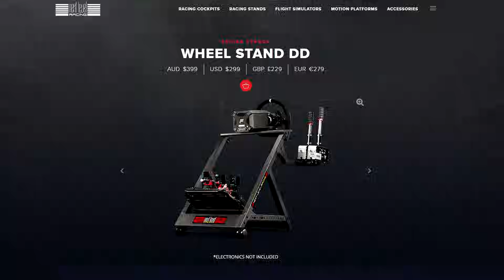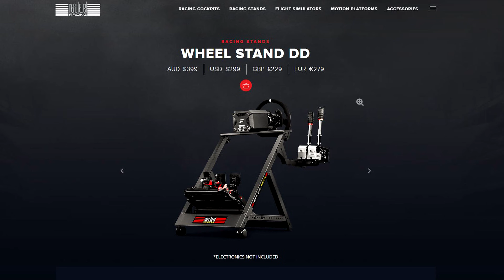Next Level Racing Wheel Stand DD Review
A Wheel Stand that can handle a modern day DD Wheelbase?
Intro: 0:00
Closer Look: 0:40
Installing Bottom Spreader Bars: 18:26
Installing Feet and Casters: 21:31
Installing Pedal Base Assembly: 25:33
Installing Wheelbase Deck: 34:44
Installing Shifter Mount: 37:58
Testing Configuration and Build Thoughts: 45:16
Driving: 53:11
Final Thoughts: 57:46

Help support the Sim Racing Garage!

Sim Racing Garage T-Shirt.
SRG T-Shirts are available at the
Sim Racing Garage Store:

My current Computer and Monitor setup:
MOBO: MSI Z390 Tomahawk
CPU: i9-9900K Clocked to 4.9ghz
GPU: EVGA 2080ti Ultra
RAM: 64gig
Monitors: 3 27" Asus ROG PG279Q IPS panels at 144hz. 4th
monitor is 1920x1080 TN panel.
Side monitors are at 60°